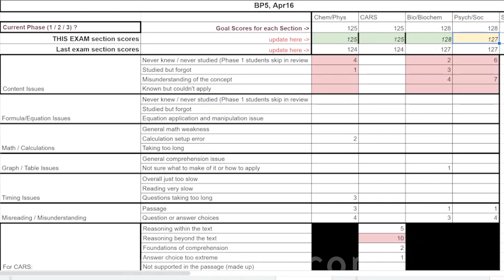How To Break an MCAT Plateau and Raise Your MCAT Scores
presents: How to consistently raise your MCAT Scores, one point at a time. Forget flashy promises of miraculous jumps, let me show you how to steadily and consistently raise your MCAT scores, breaking out of a plateau, by carefully identifying your next point, one at a time.

Tired of conflicting and confusing MCAT advice? Access My FREE guide for everything MCAT prep

You’re stuck in an MCAT score plateau.
What do you do? How do you get out of this rut?
You don’t have the time or motivation to improve EVERYTHING.
So why not start with just ONE point?
In this video, I’ll show you how to review your MCAT full lengths by scanning what questions you missed, categorizing the reasons why you missed them, and then hunting for just one point by improving the one thing that is holding you back the most.

⏱ In this video:
[0:33] Can you fix everything right NOW?
[2:00] Find Your ONE Biggest Issue
[2:54] Example Full Length Review Table
[5:55] Ready to go on the Hunt?

Looking for guidance on how to tailor your MCAT Self-Study journey to fit your unique background, experience, and personal goals without feeling alone in the process?